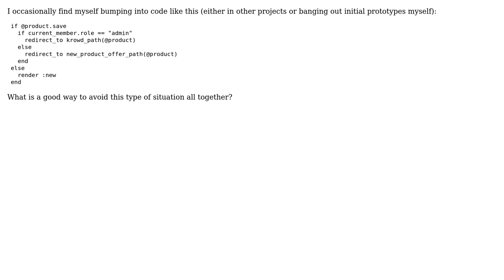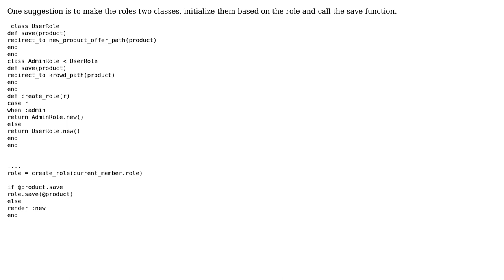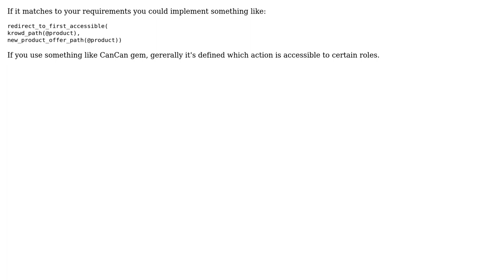Avoiding nested if statements (2 Solutions!!)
Avoiding nested if statements

With thanks & praise to God, and with thanks to the many people who have made this project possible! | Content (except music & images) licensed under CC BY-SA | Music | Images & others | With thanks to user rahul user cmhobbs user Alexey and the Stack Exchange Network Trademarks are property of their respective owners. You are responsible for your own actions.